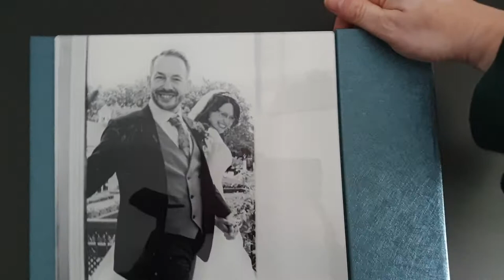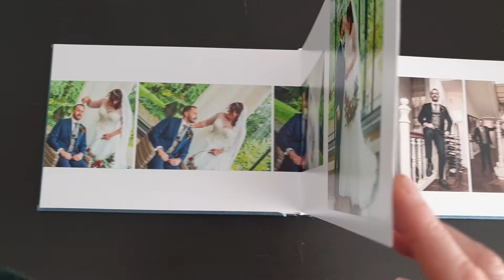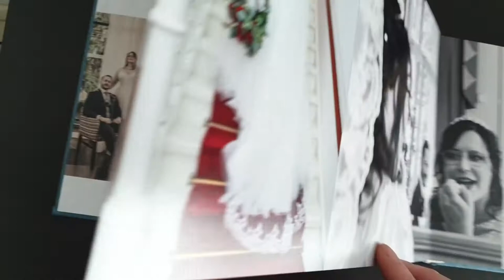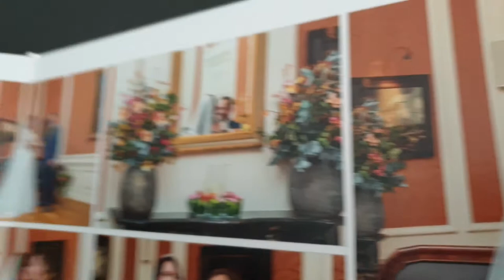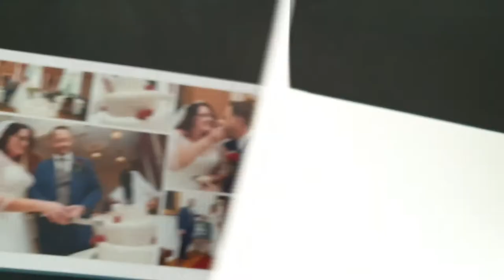Prestige Acrylic 35 x 25 cm in Venetian Blue Shimmer by KayPhoto4u Kasteel Vanenburg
Prestige Acrylic Album (formerly know as Modern Art Elementa) by KayPhoto4u.
Formaat: 35 x 25 cm
Fotopapier: Lustre Mat.
Omslag: Venetian Blue Shimmer
met acyl fotoplaat en magneetstrip.

Photography bij Kasteel Vanenburg Putten tijdens de Covid-19 pandemie (October 2020)